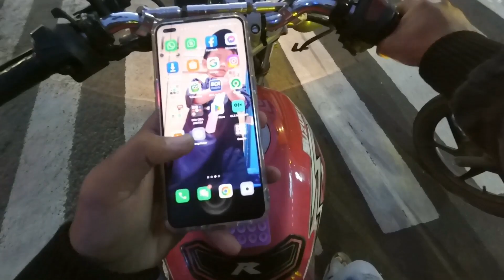Motovloger Indonesia Let's go to home